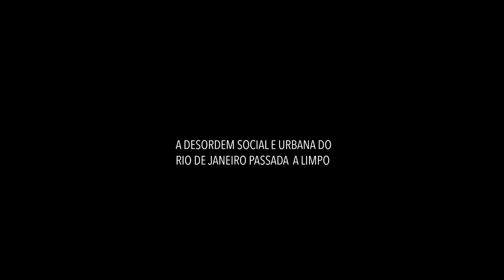Crônica de Uma Cidade Partida I Trailer